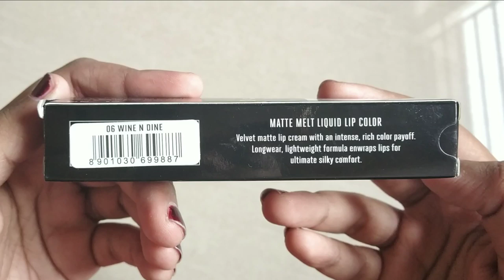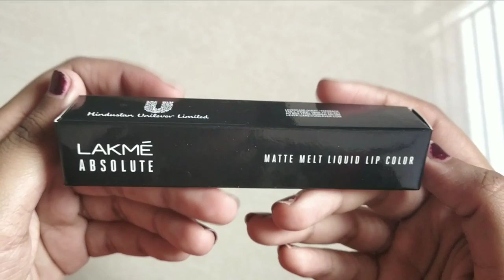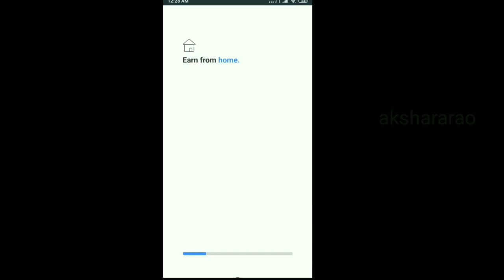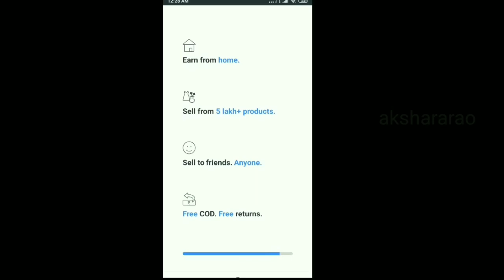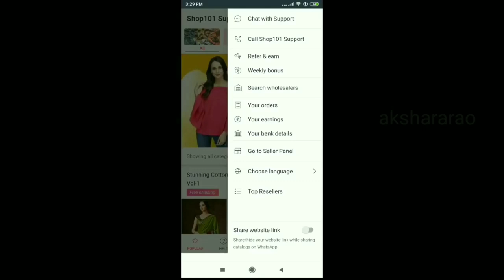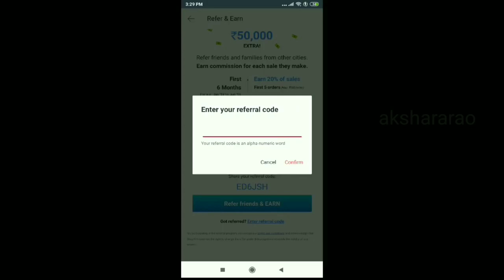How to apply liquid lipstick in tamil | lakme absolute matte melt liquid lip color review Tamil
How to apply liquid lipstick in tamil | lakme absolute matte melt liquid lip color tamil| lakme makeup

lipsticks:
lakme absolute liquid lipsticks - vintage pink
lakme absolute liquid lipsticks - wine n dine

Stay blessed